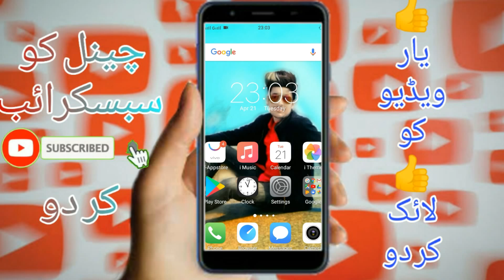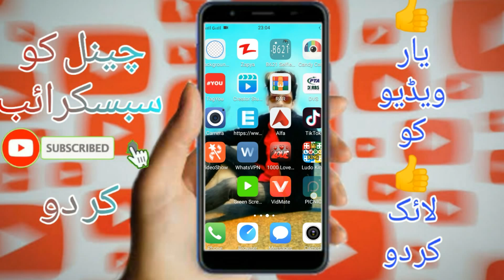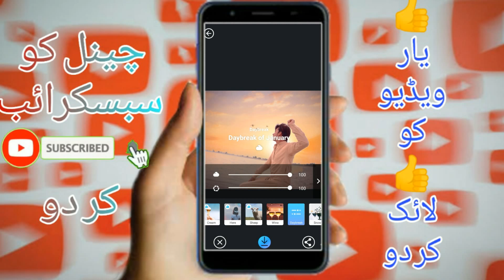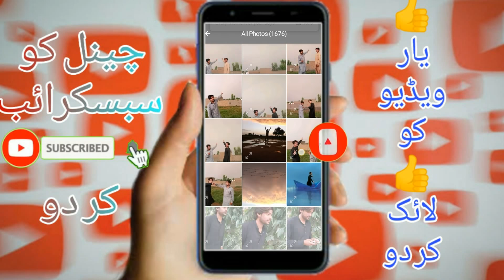photo edditing background change | without picsart | best editing app | one click | picnic